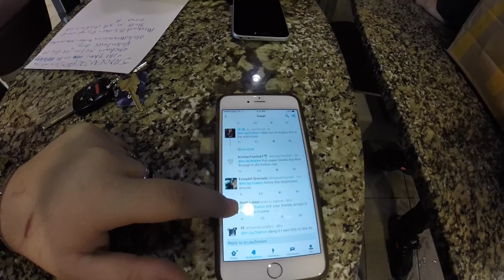DOING YOUR DARES IN WALMART | INTERCOM PRANK | *KICKED OUT* | ASSAULTED BY CRAZY GUY!!!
DOING YOUR DARES IN WALMART | INTERCOM PRANK | *KICKED OUT* | *ASSAULTED* | BEHIND THE SCENE!! Here is the video that me Imjaystation and Scrubzah filmed at walmart, doing your dares was really fun and this is behind the scene, We got kicked out of 3 walmarts and i got assaulted in one walmart even though I did nothing but hold a camera!! but anyway if you enjoyed please LIKE, COMMENT & SUBSCRIBE!! :))

Social Medias